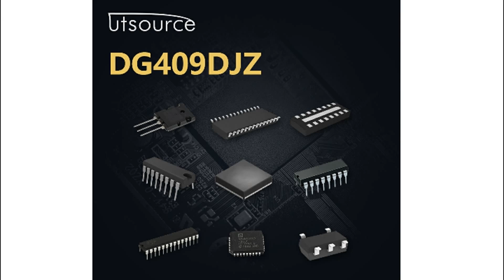DG409DJZ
Encapsulation:DIP-16
Brand:Intersil
DateCode:02+
Series:-
Packaging:Tube
Part Status:Active
Switch Circuit:SP4T
Multiplexer/Demultiplexer Circuit:4:1
Number of Circuits:2
On-State Resistance (Max):100 Ohm
Channel-to-Channel Matching (ΔRon):15 Ohm (Max)
Voltage - Supply, Single (V+):5 V ~ 34 V
Voltage - Supply, Dual (V±):±5 V ~ 20 V
Switch Time (Ton, Toff) (Max):150ns, 150ns
-3db Bandwidth:-
Charge Injection:20pC
Channel Capacitance (CS(off), CD(off)):3pF, 14pF
Current - Leakage (IS(off)) (Max):500pA
Crosstalk:-